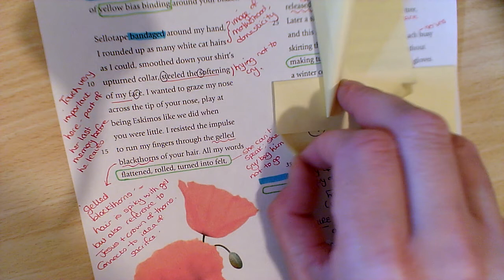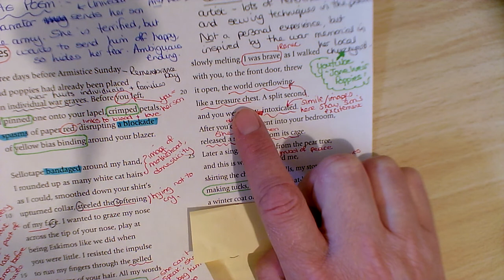Poppies Edexel poetry